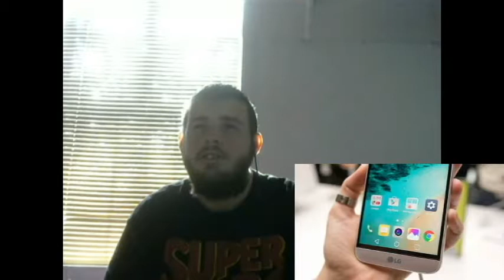Top 10 Hidden Secrets In Famous Logos Reaction